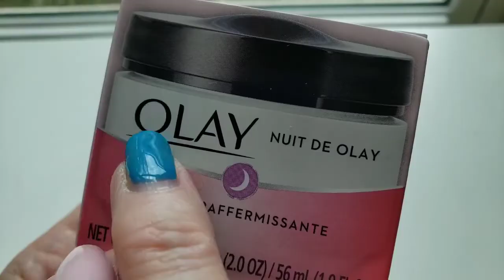video 30 second doing YOUR moisturizer (FIRST PERSON)🧴❤😁